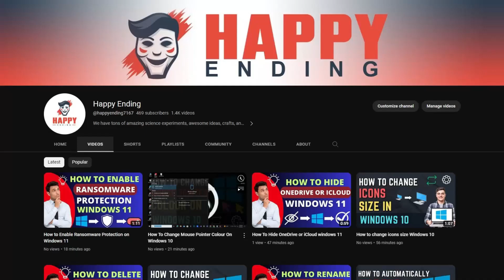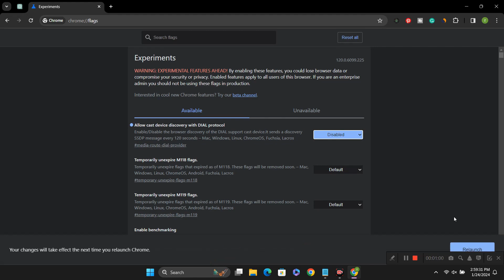How To Disable DIAL protocol In Google Chrome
🔒 Secure Your Browsing Experience: Disable DIAL Protocol in Google Chrome 🔒

Are you concerned about privacy and security while using Google Chrome? In this step-by-step tutorial, we'll guide you through the process of disabling the DIAL (Discovery And Launch) protocol in Google Chrome, enhancing your control over data sharing and improving your overall online privacy.

🚀 What is DIAL Protocol?
DIAL is a protocol that allows devices to discover and launch applications on other devices over a local network. While it can be useful in certain scenarios, some users prefer to disable it for privacy reasons.

🛑 Why Disable DIAL in Google Chrome?
Disabling DIAL can prevent your browser from broadcasting information about the media content you're consuming to other devices on your network. This can be especially important for users who prioritize privacy and want to limit the data shared between devices.

📹 What You Will Learn:

Introduction to the DIAL protocol and its purpose.
Step-by-step guide on how to disable DIAL in Google Chrome.
Explanation of potential privacy implications.
Tips on optimizing your browser settings for a more secure experience.
🔐 Take Control of Your Privacy: Follow These Steps!

Open Google Chrome settings.
Navigate to the advanced settings.
Locate the "DIAL and Cast" section.
Disable the "Enable local discovery" option.
Save your changes.
🚨 Cautionary Note:
While disabling DIAL can enhance your privacy, it may impact certain casting functionalities. We'll discuss potential trade-offs and alternative solutions to ensure you make an informed decision.

🎥 Watch now and safeguard your online privacy with our easy-to-follow tutorial!

If you found this video helpful, don't forget to give it a thumbs up, subscribe for more tech tutorials, and hit the bell icon to stay updated on our latest content.